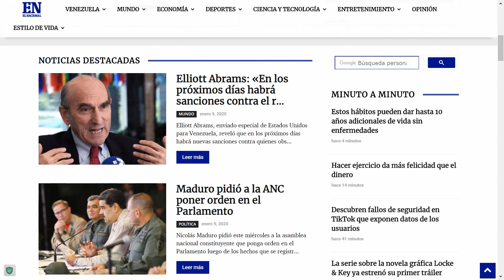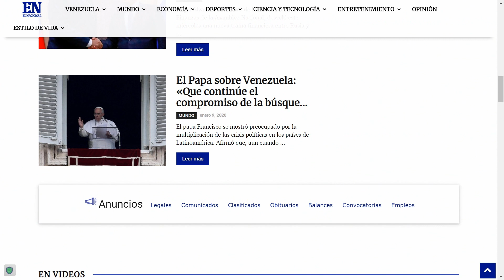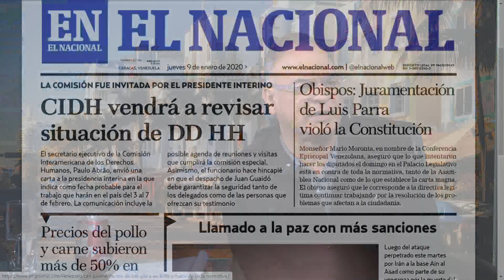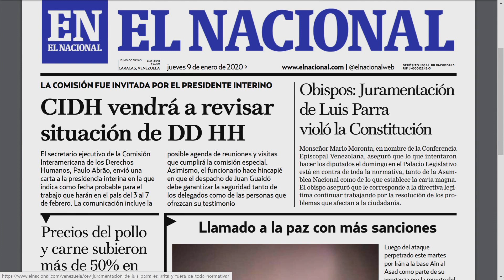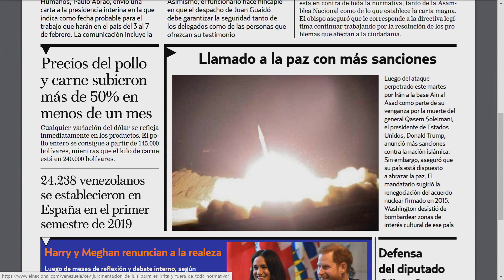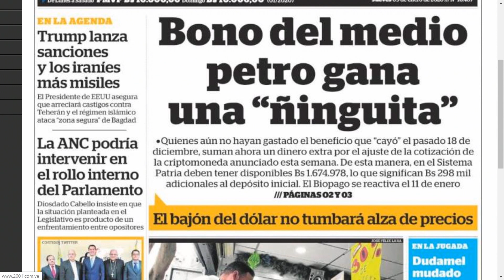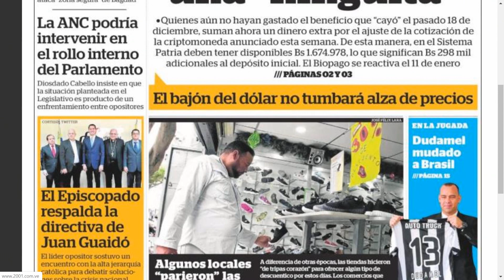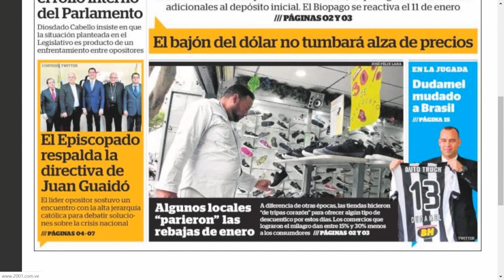Guaidó invitó a respaldar iniciativa de Diego Arria contra Maduro - 01/09/20 Seg 6